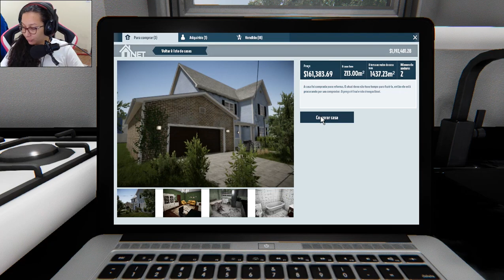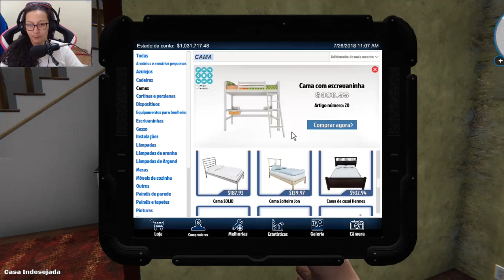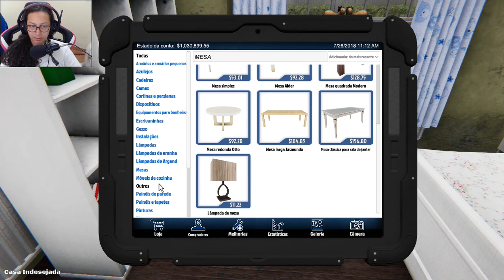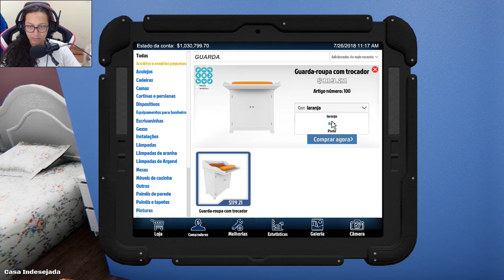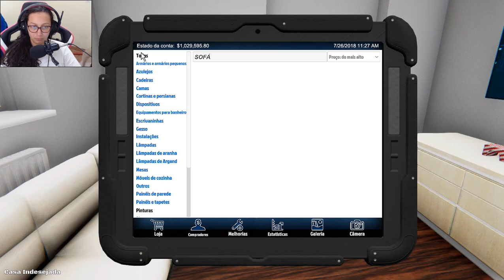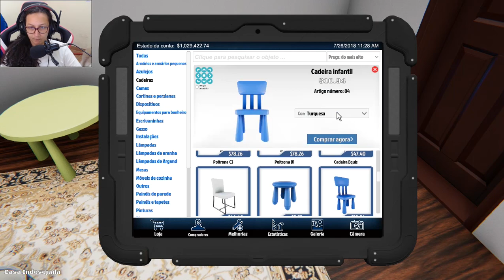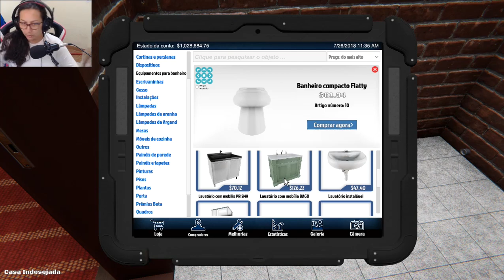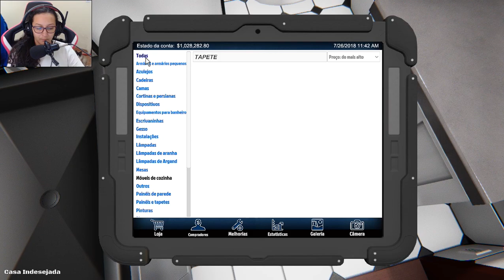QUE CASA É ESSA? - HOUSE FLIPPER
₰ Meu Computador ₰

Monitor 2 LG W1752T
Microfone BM-800
GPU: GeForce GTX 650 Ti BOOST
CPU: AMD FX(tm)-6100 Six-Core Processor 3.31 GHz
Memória: 12 GB RAM (12 GB RAM utilizável)
Resolução atual: 1440 x 900, 60Hz
Sistema operacional: Microsoft Windows 10 Pro